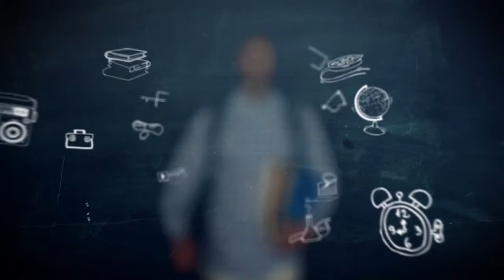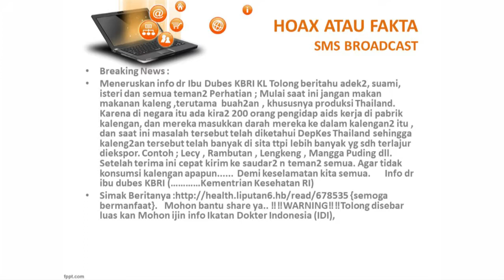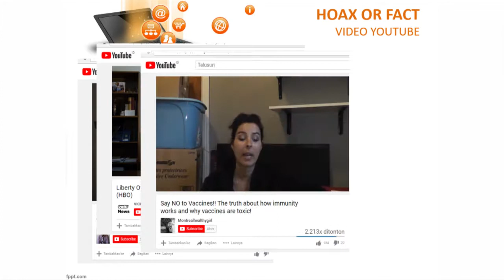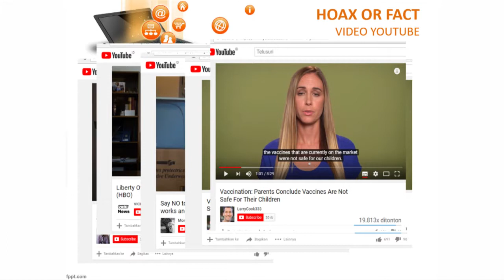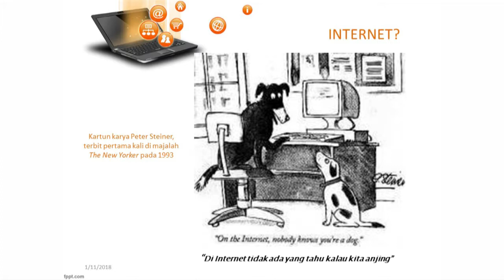CAMPUS ON TV TVKU - EPISODE 4 - TELITI INFORMASI KESEHATAN- SEGMEN 1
Campus On TV bersama Ibu Enny Rachmani , SKM , KOM , (Ph.D)